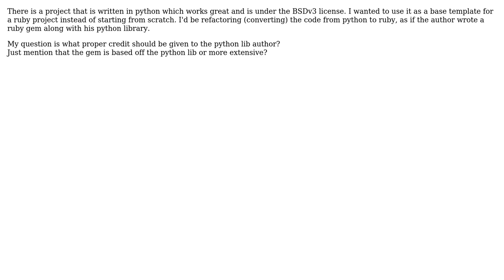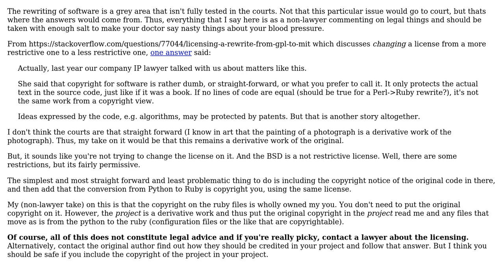Software Engineering: Refactoring from Python to Ruby with a BSD v3 license?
With thanks & praise to God, and with thanks to the many people who have made this project possible! You are responsible for your own actions.